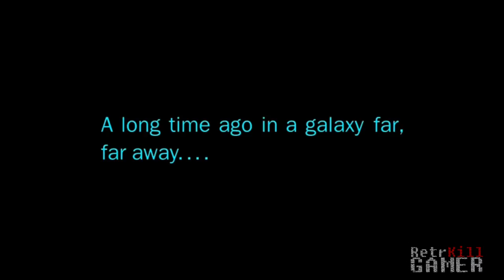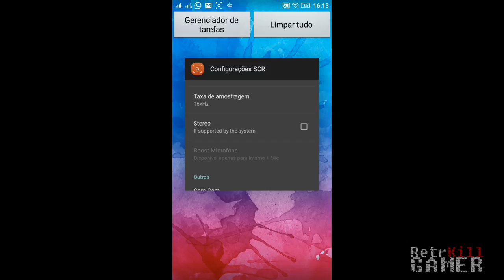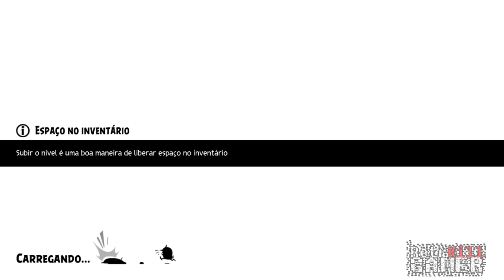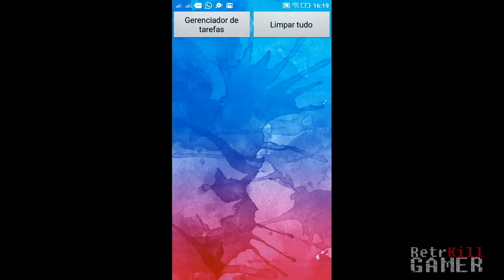EVOLUÇÃO ANGRY BIRDS (2009 - 2017) + DOWNLOADS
Descrição do vídeo:
E ai pessoal, blz? Ai está mais um vídeo para vocês espero que gostem e se possível comente o que achou :)

*** OUTROS LINKS ***

*** VAMOS JOGAR? ***

► Steam; Origin; Uplay: FJBGames
► Xbox: FJBGamesMobile
► Google Play: FJBGamesMobileA

*** SOCIAL ***

*** CONTATO ***

*** NETWORK & APLICATIVO***

*** OUTRAS INFORMAÇÕES ↓ ***

Angry Birds Dice
Angry Birds Islands
Angry Birds: Ace Fighter
Angry Birds Goal!
Angry Birds Under Pigstruction

- Notebook: Acer
- Processador: Intel Core i5-4200U CPU @ 1.60GHz - 2.30GHz
- Memória: 8GB - DDR3
- Sistema Operacional: Windows 10 Home SL x64
- Placa de Vídeo: Intel HD Graphics 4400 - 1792 MB (dinâmica)
- Hard Disk: 500GB